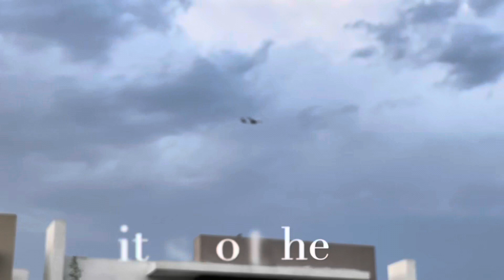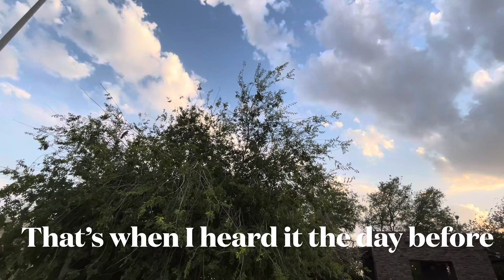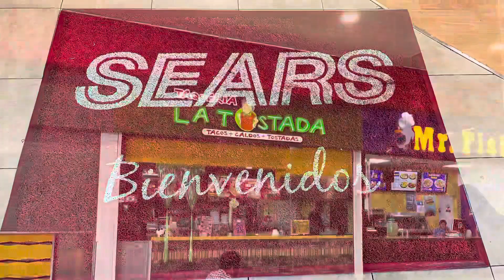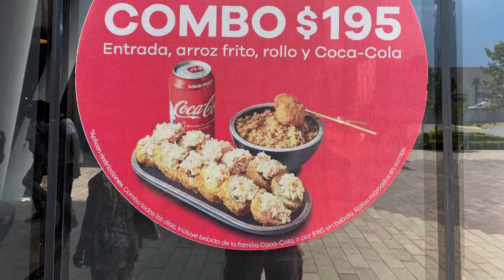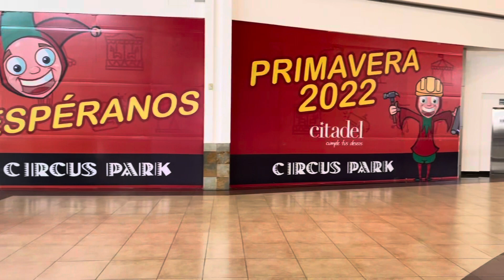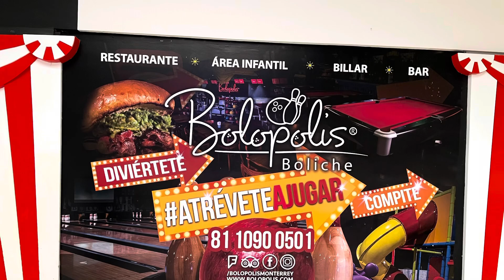Dunnhome Travels & Adventures, episode five our trip to Monterey Mexico. ￼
In this video I go looking for a bird that makes a strange noise that I heard the day before. We also go to lunch with friends at a steak buffet restaurant.￼ while we were waiting for friends to show up for lunch we shop at the Mall that includes the restaurant.
One of the anchor stores in the mall￼ is a Sears & Roebuck store￼.